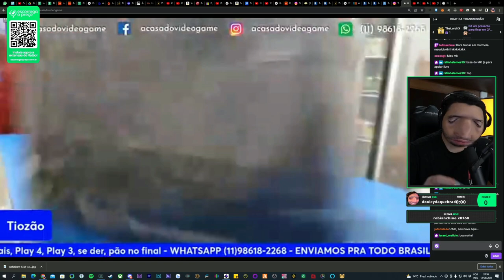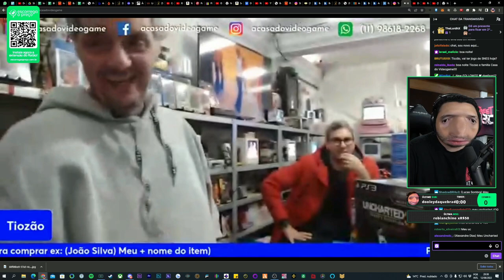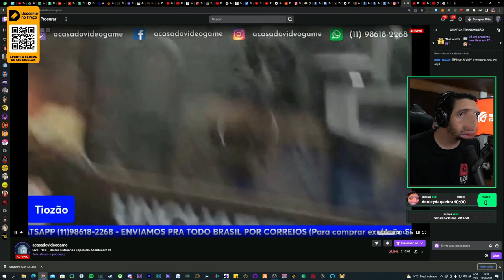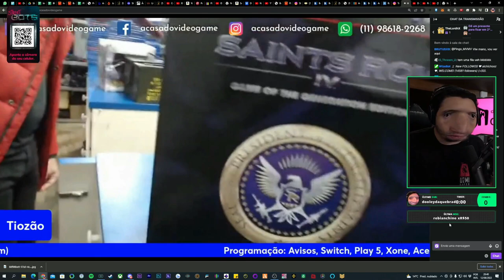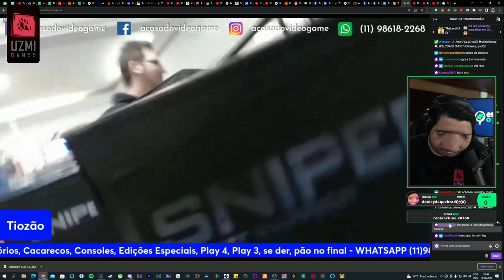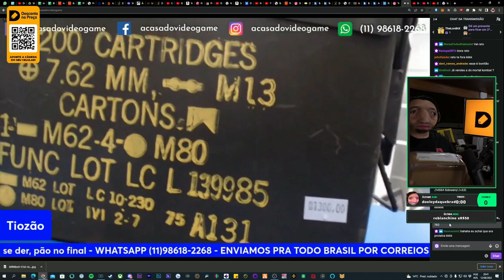JEFFINHO GANHOU UM PRESENTE MUITO ESPECIAL DO TIOZÃO